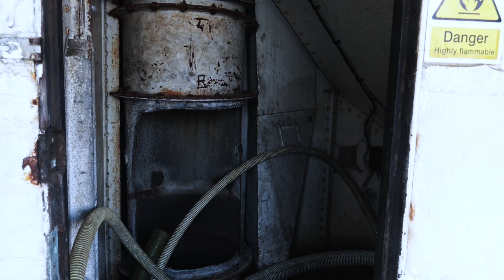DAS BOOT RED 1 Trailer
This video is show casing our new site over at the thames barrier. to book your self on or just to read into check out red1 facebook page

Team bio